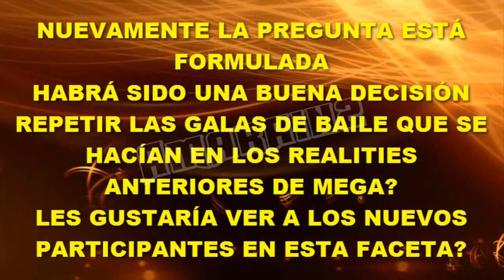RE$I$TIRÉ/ VUELVEN LAS GALAS DE BAILE, MEGA OPTÓ POR REPETIR ACTIVIDADES DE LOS ANTERIORES REALITIES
An0che se dió la primera gala de baile en el encierro, como un medio para premiar a los participantes Mega replicó las actividades de baile de sus anteriores realities y como siempre al encargada de este espacio es Eugenia Lemos.